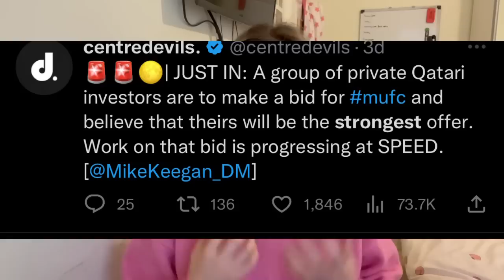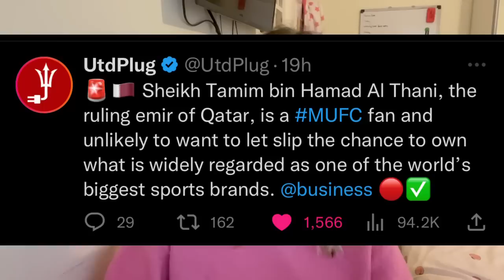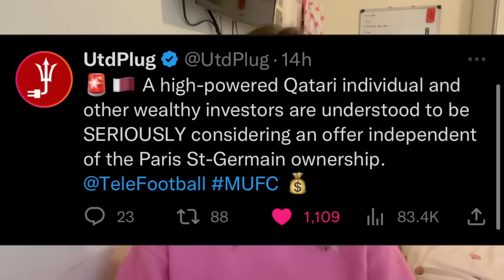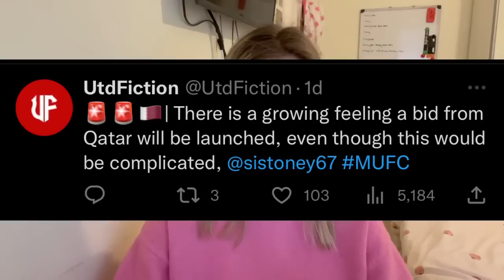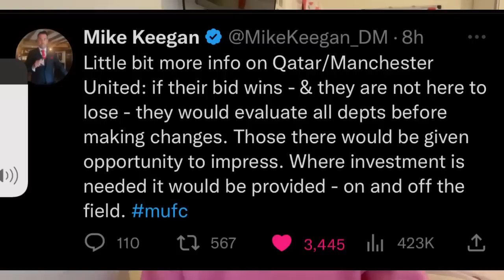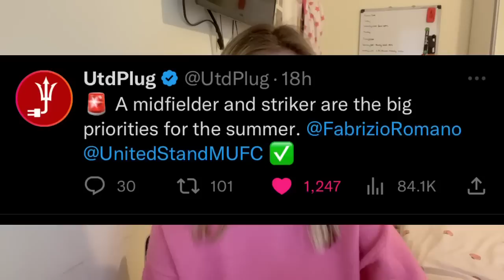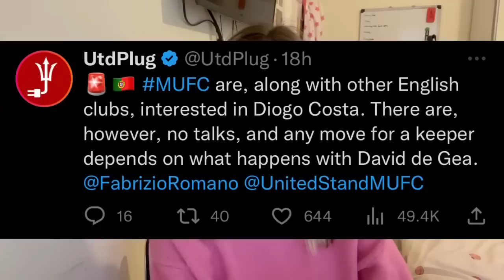Qatar Next Owners Of Man Utd: TIER 1 Sources CONFIRM They Won’t Be Stopped & Will Bid This Week!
Manchester United Takeover News: Manchester United are set to get new owners soon with the deadline for the club being this Friday: Qatar to become the next owners of Manchester United? It’s believed that Qatar do not want to be stopped and will go all out for Manchester United? Who will be the next owners of Manchester United? Sir Jim, Qatar or Saudi? Man Utd news now. Manchester United latest news and takeover news. Manchester United sale news. QATAR WANT MAN UTD NEWS LATEST. Fabrizio Romano on Man Utd news and takeover.